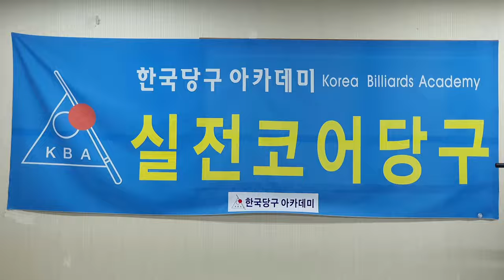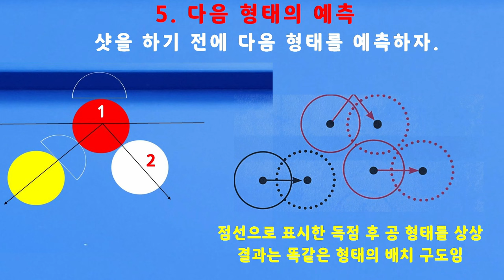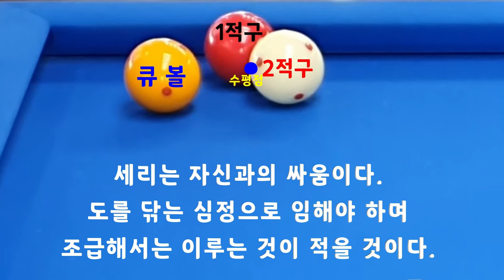02_절반 두께로 친다 _ 세리의 표준 : 한국당구아카데미 // 세리(일단) : 3576(1276)일 / 16129(4070)시간_ 2024.03.29.